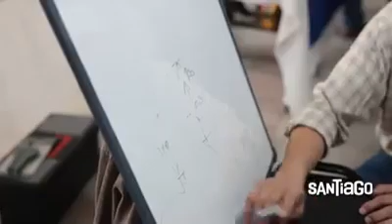Tercer Congreso de Jovenes Productivos - Ciudad de Quimili